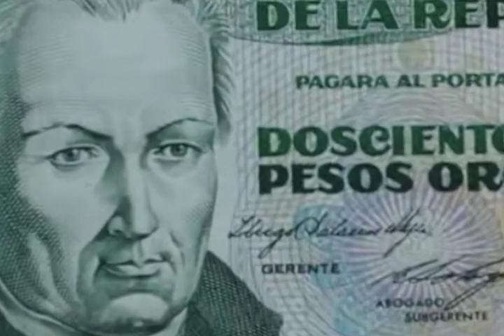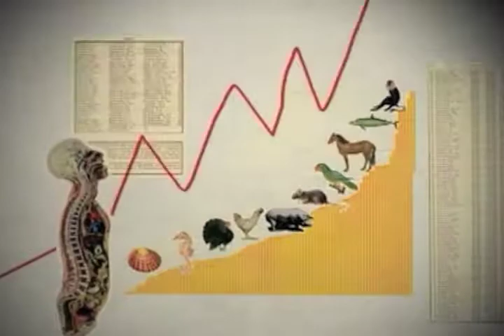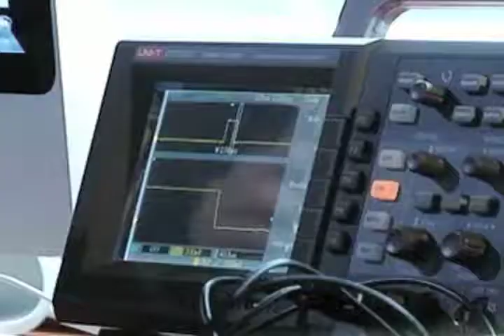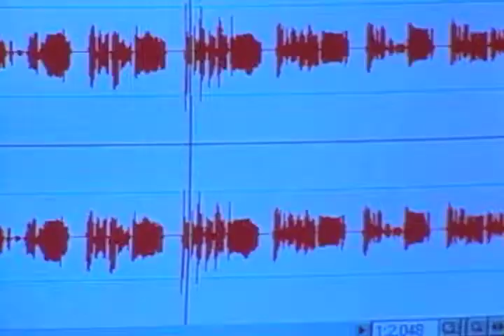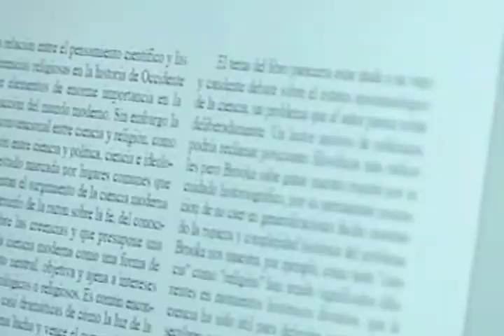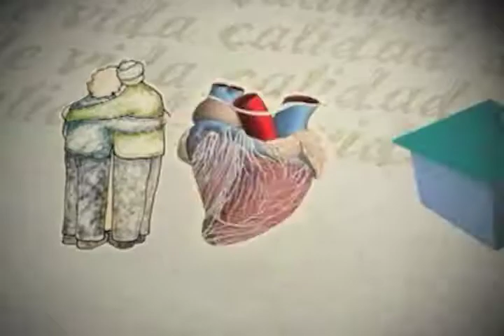La Ciencia en Colombia: 200 años de soledad -UIS/2010-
“La ciencia en Colombia”    UIS/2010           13:41 minutos

 “200 años de soledad”
Ana María Barrientos
Este capítulo de la serie Todos Somos Historia se concentra en plantear algunos interrogantes alrededor de lo que es en la actualidad el desarrollo científico en nuestro país; Hacia dónde debería apuntar, y por qué es importante la divulgación,
En paralelo, se bosquejarán los momentos más importantes en el desarrollo y evolución del primer marcapaso externo (Que hace parte de los 100 inventos más grandiosos que reemplazan la naturaleza) diseñado en 1958, por el Dr. Jorge Reynolds Pombo.
El Dr. Jorge Reynolds Pombo, el Dr. Pablo Patiño Grajales, dedicado a la divulgación científica; el Ingeniero Ignacio Escobar Mejía, pionero en Antioquia del desarrollo de la Biomedicina; Gabriel  Povedad Ramos, investigador-científico; Guillermo Pinedad, investigador y Jorge Antonio Mejía Escobar, filosofo; Serán entre otros, los personajes que nos compartirán sus reflexiones en torno a la Ciencia en Colombia.

Seriado Todos Somos Historia
El proyecto contó con el apoyo de la Universidad Industrial  de Santander.

Una iniciativa de:
Grupo de investigación Comunicación, Periodismo y Sociedad, Facultad de Comunicaciones
Grupo de investigación Patrimonio y Cultura, Facultad de Ciencias Humanas y Económicas
Universidad Nacional Sede Medellín
Grupo de Investigaciones Jurídicas, Facultad de Derecho
Universidad de Medellín
Corporación Canal Universitario de Antioquia – Canal U

Archivo UIS, formato digital, disco óptico DVD  2010.
Conversión a formato digital codec Apple Intermédiate 640x480  -Abril  / 2014-

Archivo Histórico Audiovisual UIS
Grupo de Televisión UIS
TELEUIS / 2018